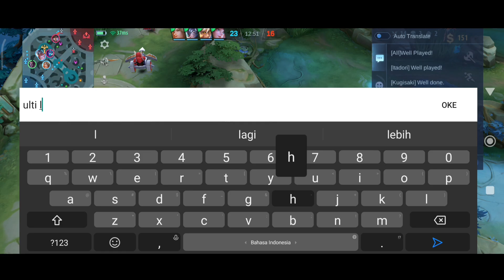BUILD HARAM UNTUK BRODY! LIFESTEAL + ANTI REGEN + PEMECAH ARMOR! - Mobile Legends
Welcome to Brody wann channel
i hope your enjoy my gameplay